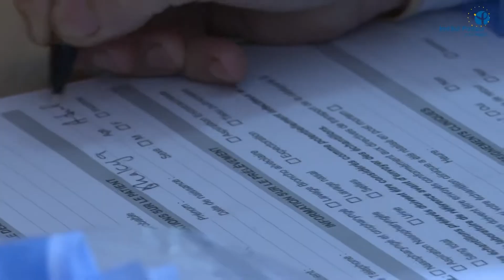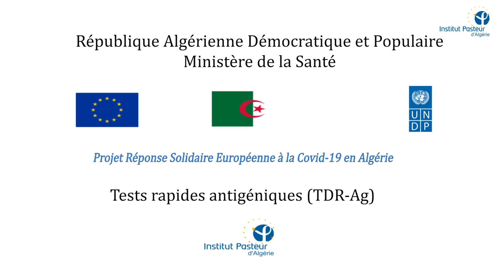Les techniques de prélèvement de Covid-19